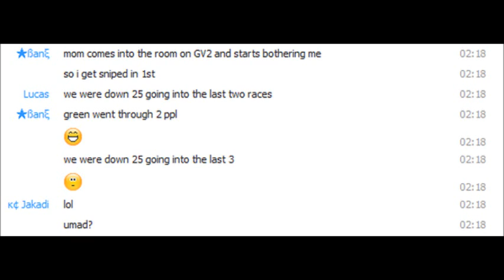ur mum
Two of us (Yoshi and Killer) d/c'd during the last GP, then they voted GV2...